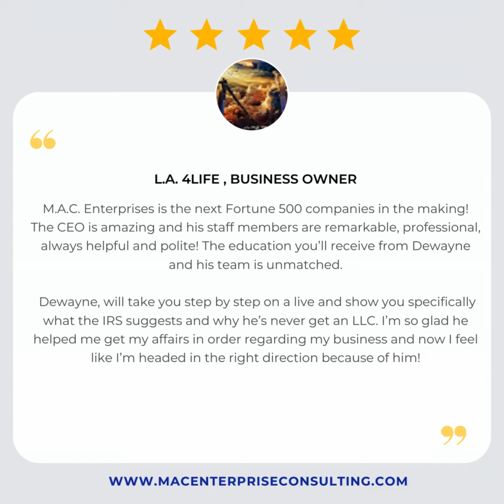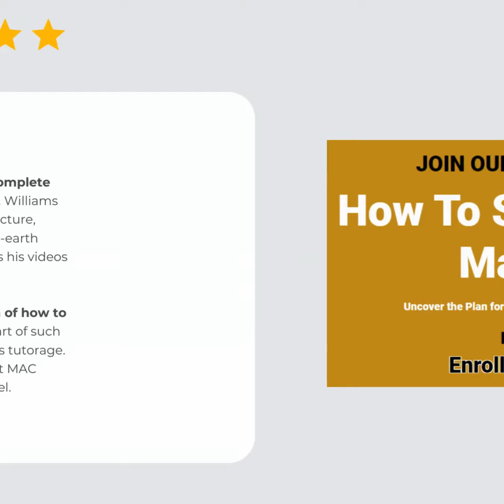MAC Enterprise Reviews: Is It the Right Choice for You? | Dewayne Williams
Thinking about working with a business consultant?   See how MAC Enterprise Consulting stacks up against the competition! We compile real customer reviews to help you decide. Hear from real entrepreneurs who achieved success with MAC's guidance, from insightful consultations to powerful masterclasses.  This video will show you what sets MAC apart and how they can help you reach your business goals.   Plus, learn more about the different business consulting options available!

Compare real customer reviews of MAC Enterprise Consulting with other companies in the industry! Hear firsthand testimonials from satisfied customers who have achieved their entrepreneurial dreams with our guidance. From insightful consultations to empowering masterclasses, we're here to support your journey to success.

🍁 𝐀𝐛𝐨𝐮𝐭 𝐃𝐞𝐰𝐚𝐲𝐧𝐞 𝐖𝐢𝐥𝐥𝐢𝐚𝐦𝐬 🍁
Hey everyone, Dewayne Williams here! Want to turn your million-dollar idea into a booming business? This channel is your one-stop shop for actionable knowledge. We'll dive deep into crafting winning business plans, conquering startup essentials, and mastering the books and taxes.  Plus, we'll keep things positive and motivational to fuel your entrepreneurial journey. Let's build your dream business together!

𝗧𝗵𝗮𝗻𝗸𝘆𝗼𝘂 𝗳𝗼𝗿 𝘄𝗮𝘁𝗰𝗵𝗶𝗻𝗴:  MAC Enterprise Reviews: Is It the Right Choice for You? | Dewayne Williams